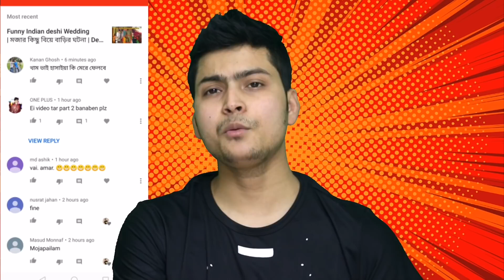Funny Indian deshi Wedding Part 2॥ মজার কিছু বিয়ে বাড়ির ঘটনা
বিয়ে বাড়িতে ঘটে যাওয়া বিশ্বের সব থেকে বড় লজ্জাজনক ঘটনা || Top 5 Funny Wedding Moments ||

তথ্যমূলক, রহস্যময়, আমাজিং ও মজার সব ভিডিও পেতে নিচের লিংকে ক্লিক করে আমাদের ইউটুব চ্যানেল  সাস্ক্রাইব করুন।

বিয়ের গান,
বিয়ে,
বিয়ের সানাই,
বিয়ে বাড়ির গান,
বিয়ের গীত,
বিয়ে বাড়ির সানাই,
বিয়ে বাড়ির,
বিয়ে বাড়ির ডিজে গান,
বিয়ে বাড়ির অনুষ্ঠান,
বিয়ে অভিযান,
বিয়ের অভিযান,
বিয়ের অভিযান মুভি,
বিয়ের অধিবাসের গান,
বিয়ের অডিও গান,
বিয়ের অ্যালবাম,
বিয়ে আর,
বিয়ে আল্লাহর হাতে,
বিয়ে আজহারী,
বিয়ে ইসলাম,
বিয়ে ইসলাম কি বলে,
ইসলামে বিয়ে করার নিয়ম,
বিয়ে উৎসব,
উপজাতিদের বিয়ে,
কখন বিয়ে করা উচিত,
ইসলাম ও বিয়ে,
বিয়ের আগে ও পরে নাটক,
বিয়ের আগে ও পরের অবস্থা,
বিয়ের নাচ ও গান,
বিয়ের আগের ও পরের অবস্থা,
এ বিয়ে হলে পরে,
sms এ বিয়ে,
হেলিকপ্টারে বিয়ে,
এ কেমন বিয়ে,
বিয়ে ওপেন,
আজহারী ওয়াজ বিয়ে নিয়ে,
ওমানি বিয়ে,
বিয়ে করাবো,
বিয়ে খাওয়া,
বিয়ের খাবার,
বিয়ে বাড়ির খাবার,
বিয়ে গায়ে হলুদের গান,
বিয়ের গান বাংলা,
বিয়ে ছাড়া সন্তান,
বিয়ের জন্য পাত্রী চাই,
বিয়ের জন্য ভালো,
বিয়ের জ্বালা,
ঝুমুরের বিয়ে,
বিয়ে বাড়িতে ঝগড়া,
বিয়ে বাড়ির ঝাল রোস্ট,
বিয়ে টিক টক ভিডিও,
বিয়ে ডিজে,
বিয়ে ডিজে গান,
ডিজিটাল বিয়ে,
ঢাকার বিয়ে বাড়ির নাচ,
ঢাকার বিয়ে,
ঢাকা শহরের বিয়ে